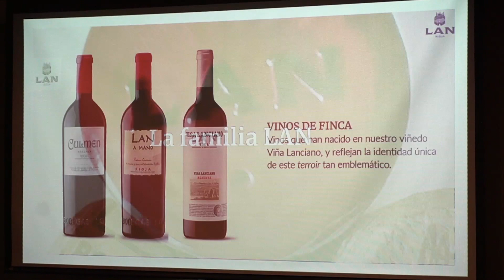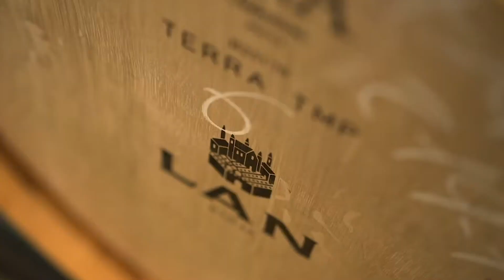Presentación Vinos LAN - La Cofradía de los Vinos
K´abel y la Cofradía de los Vinos te traemos lo mejor de España para acompañar tus buenos momentos y comidas. La marca Bodegas Lan nos llega con los mejores vinos, elaborados con el mejor control y dedicación en la región de la Rioja. Con el innovador proceso de agricultura ecológica, que permite obtener el mejor control y resultado en las uvas para elaborar estos vinos de calidad mundial. Ven y conoce como como puedes combinar nuestros vinos con tus comidas y tus eventos.